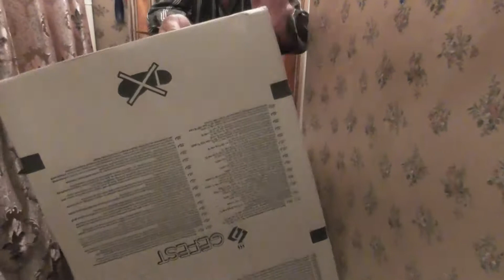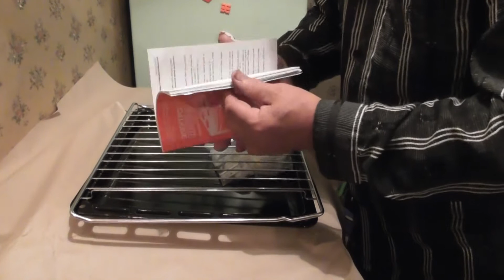Обзор Плита электрическая GEFEST из ROZETKA